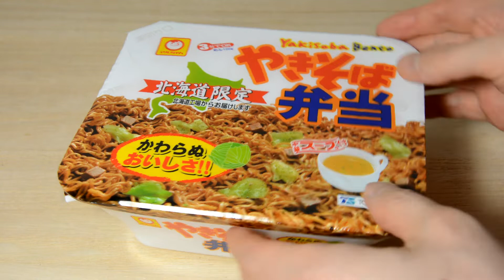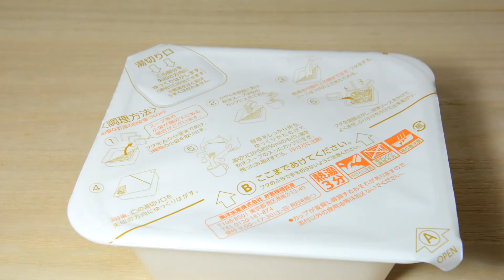This is the cup ramen you should eat when you come to Hokkaido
There are many mistakes in English.
If you have time, please fix.
Only a part is fine.
I can notice the mistake later.
I'm going to practice little by little every day.

If you have any questions about food and travel in Japan please write in the chat section.
If you have any information I know, I can introduce you.
Feel free to help yourself.